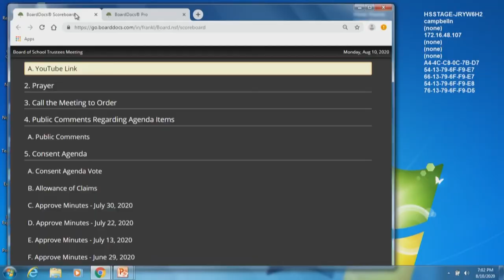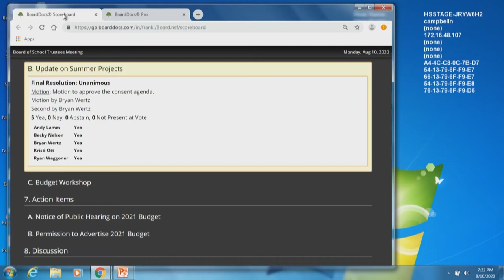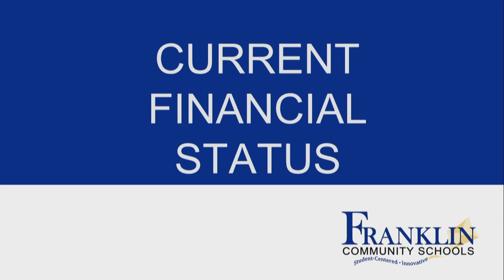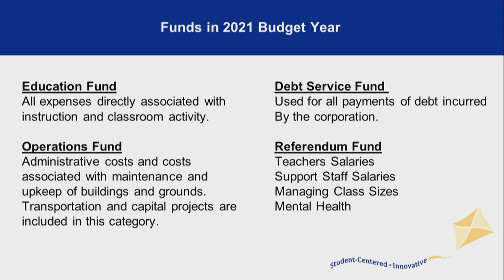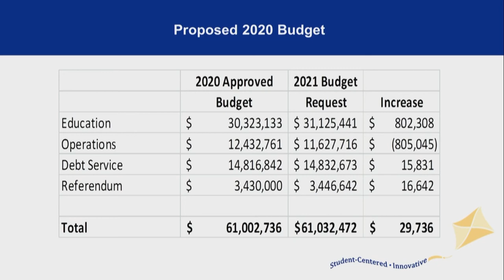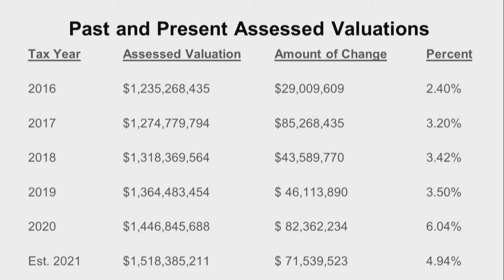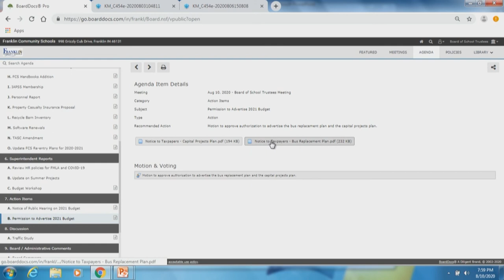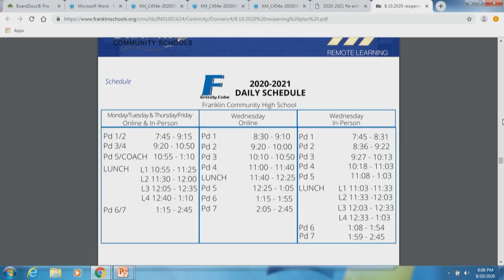August School Board Meeting (08-10-2020)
Franklin Community School District's August School Board meeting on Auguts 10th, 2020.